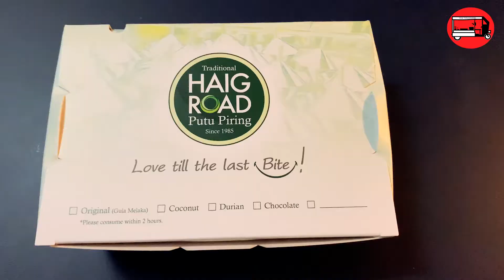Putu Piring (featured in NETFLIX) - Michelin Recommended List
Haig Road Putu Piring dishes out the BEST PUTU PIRING in Singapore since 1985. Famed for their rice cakes with gula melaka (brown palm sugar) and grated coconut,  this popular dish made its way into the Michelin's guide and starred in Netflix's "Street Food". Taste-wise, it seems similar to Putu Bambu from Malaysia and Indonesia and definitely is worth the try.

Address: Haig Road, Singapore 430011
Time: Opens at 10:45am